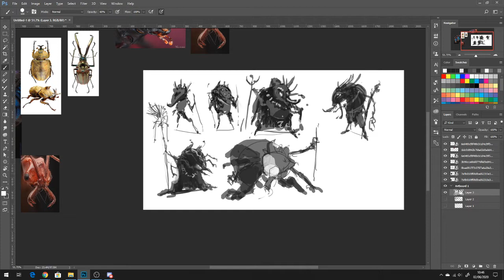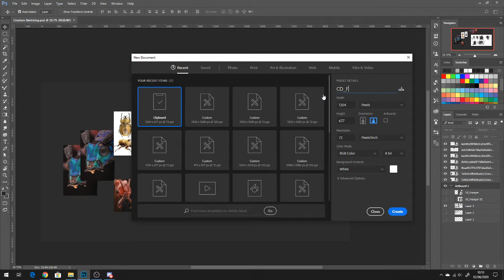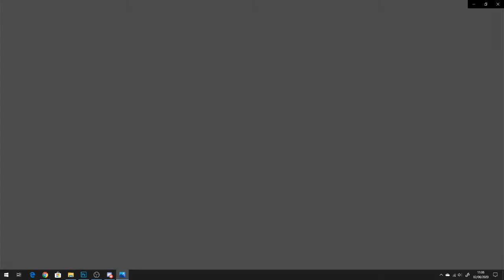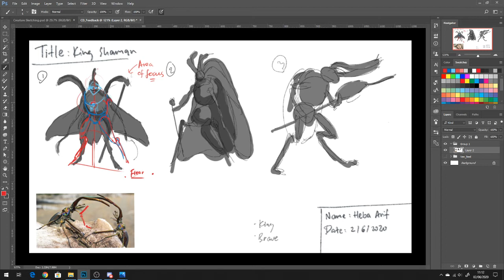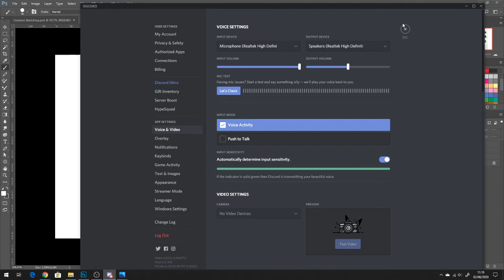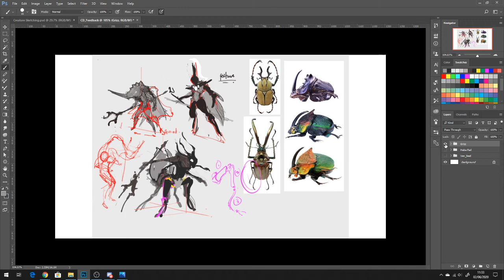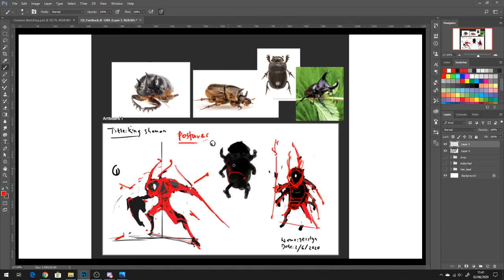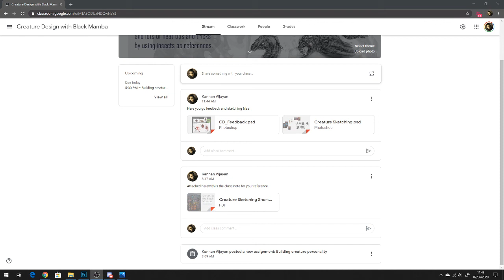Creature Design 02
Creature Sketching Intro